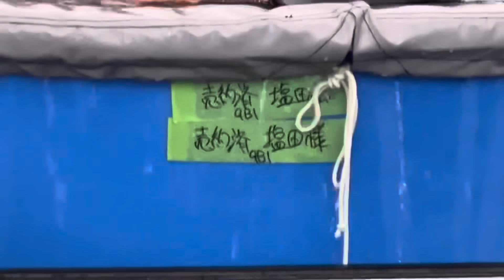阪井養魚場より錦鯉300尾購入したら破産した#錦鯉販売#koi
ヤフオク【泳ぐ宝石錦鯉】で検索してみてください。

Japan Nisikigoi shiota　FishFarm
ヤフオク出品　ID：googoodax
又は【泳ぐ宝石錦鯉TV】で検索